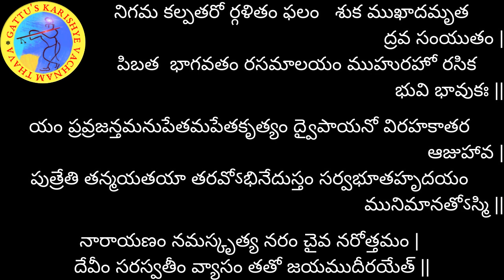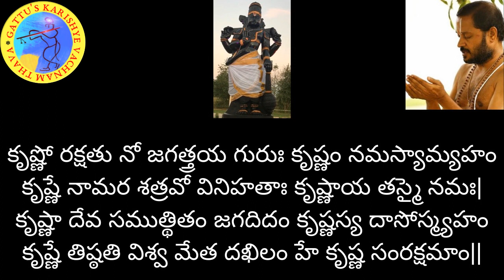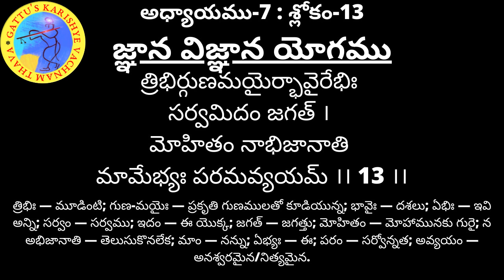700 రోజుల యజ్ఞం (2వ ఆవృతం) - భగవద్గీత అధ్యాయం-7: శ్లోకం-13 మరియు భాగవతం